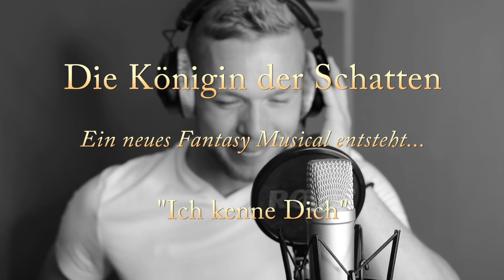"Ich kenne Dich" - Ballade aus dem neuen Fantasy Musical "Die Königin der Schatten"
Ein neues Fantasy Musical entsteht! Und bald hoffentlich in einem Theater in deiner Nähe!

Text: Juliane-Weigel-Krämer
Sopran (Juna): Nicole Rushing @nicole.rushing_
Tenor (Alahrian): Paul Walschburger @paul_walschburger

Eure Krieger des Lichts!!!